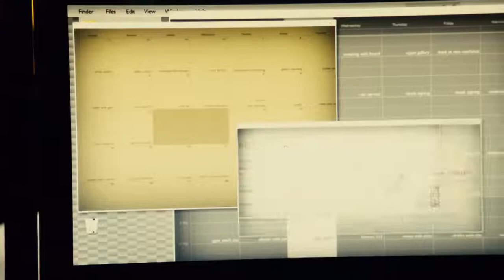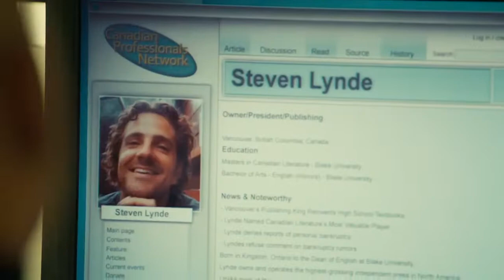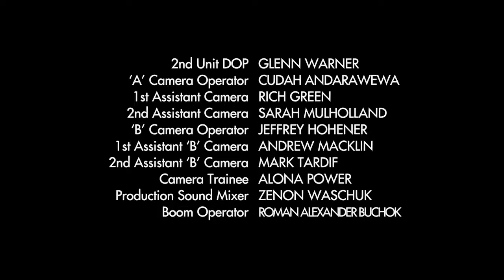The Listener | Season 3 | Ep. 9 | Crossed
Toby starts doubting his abilities after Michelle questions the veracity of his insights during their investigation into a wealthy philanthropist's murder.